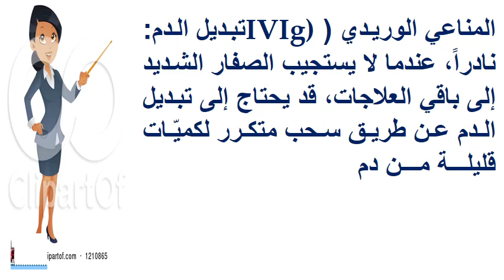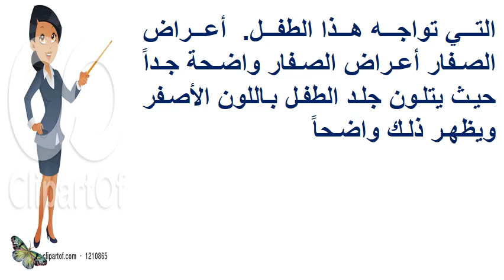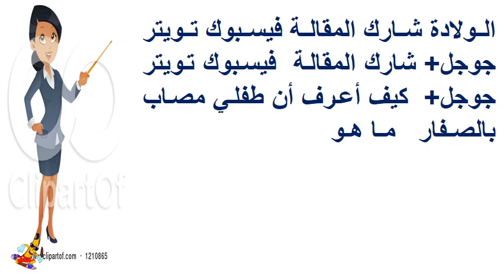كيفية علاج الصفار عند المواليد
.كيفية علاج الصفار عند المواليد  صفار الأطفال الصفار أو ما يسمى باليرقان هي تلوّن الجلد وبياض العينين باللون الأصفر، وهي ظاهرة شائعة عند حديثي الولادة تحدث بنسبة خمسين إلى ثمانين بالمئة، وليست من الأمراض الخطيرة أبداً، إلا في حالات نادرة، وهي زيادة في نسبة مادة البليروبين إلى ما فوق 1.8ملغ ديسيلتر خلال الأسبوع الأول منذ الولادة.
هذه المادّة ناتجة عن تكسُّر خلايا الدم الحمراء والطبيعيّ أن يقوم الكبد بالتخلّص منها، ولكنّ كبد الطفل حديث الولادة قد يكون غير كامل النموّ لهذا تظهر عليه أعراض الصفار، وهي أكثر شيوعاً لدى أطفال الخداج، ولكن من الأفضل مراجعة الطبيب المختص عند ظهور الصفار للتأكد من صحة الطفل واستثناء الأمراض المسببة له. ١   علاج الصفار الصفار الفسيولوجي الذي يظهر في الأطفال حديثي الولادة في كثير من الأحيان، ولا يحتاج إلى علاجات مكثفة، لأنّها سوف تختفي عادة خلال أسبوعين إلى ثلاثة أسابيع على الأكثر، ويتم تعريض الطفل لأشعة الشمس غير المباشرة في المنزل، بالإضافة إلى التغذية المناسبة، لتخفيف هذه الأعراض غير الضارّة، ولكن يفضل الأطباء إجراء اختبار مستويات البيليروبين للطفل خلال هذه الفترة للتأكد من أنها لم تصل إلى

اذا اعحبك الفيديو يمكنك دعمنا عبر هذا الموقع

شاهد ايضا :
قناة المتفوقين